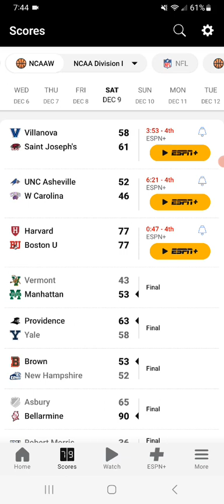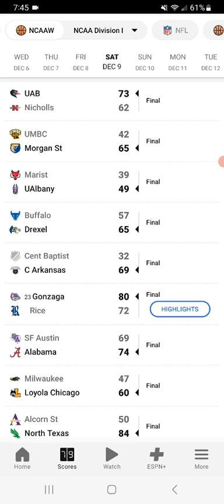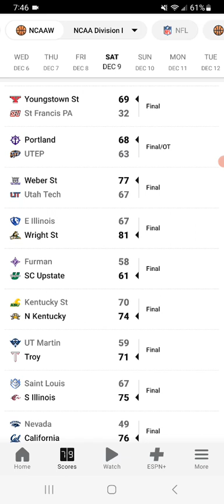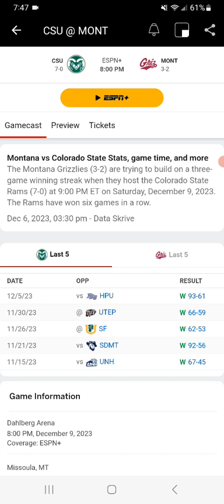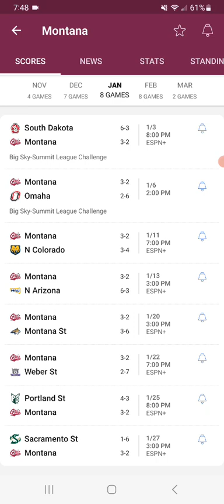NCAA Women's Basketball Scores Update 12-9-2023